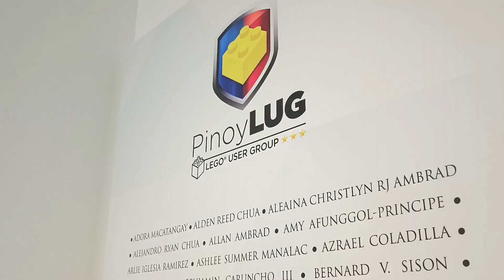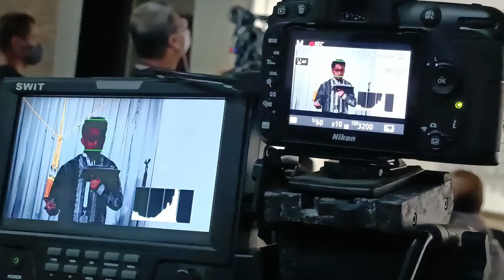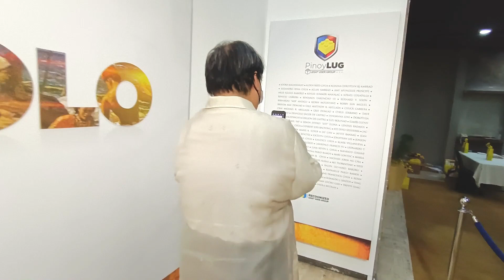AMORSOLO PAINTING IN LEGO - A PROJECT BY PINOY LUG - ON EXHIBIT NOW IN CCP